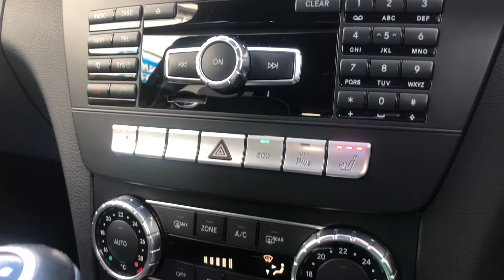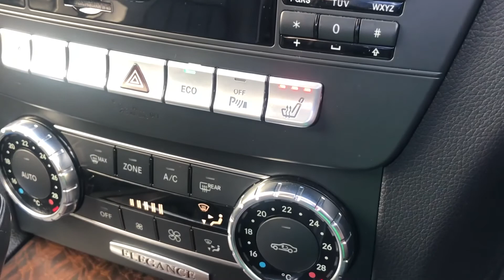Mercedes-Benz | C-Class | Walkthrough | Angus MacKinnon Ltd